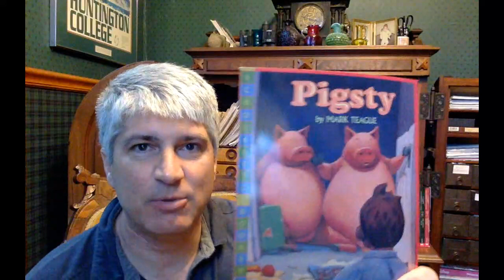Time with Mr. Goetz 7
How to travel and meet people even when you can't leave home.